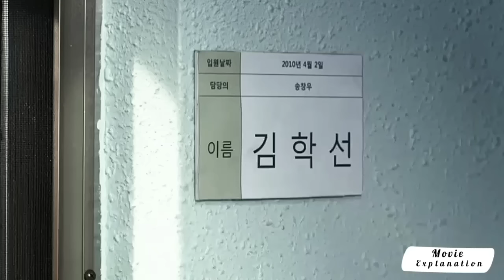Beautiful Korean Love Story Movie Always Explained in Hindi & Urdu /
Credits
Distributed by
Showbox/Mediaplex

Production companies
HB Entertainment [ko]
51K

Written by
Song Il-gon
Roh Hong-jin

Story by
Jang Hyun-sung

Produced by
Kim Jeong-hui
Moon Bo-mi

Starring
So Ji-sub
Han Hyo-joo

Cinematography
Hong Kyung-pyo

Edited by
Nam Na-yeong

Choe Cheol-su
Bang Jun-seok

Synopsis
A love story centered on ex-boxer Chul-min and a blind telemarketer Jung-hwa.